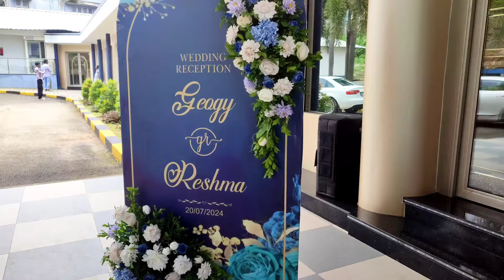Second meet up with friends for Geogy's wedding 🤵‍♂️👰‍♀️